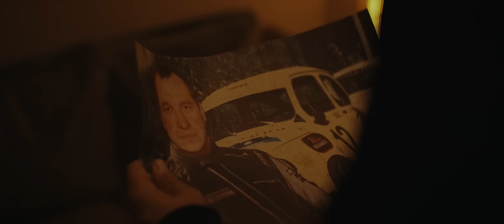PRVA KLASA PUN GAS! Trejler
U bioskopima od 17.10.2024. širom Srbije, Crne Gore, Republike srpske.
U svetu u kojem brzina i strast kroje sudbine, dolazi nam film koji pomera granice. U glavnim ulogama Rade Ćosić i Miodrag Radonjić kao dva neprikosnovena rivala na trkačkoj stazi - Beba i Nemac. Njihova opsesija trkama sa legendarnim jugićima vodi ih na put ka osvajanu prestižnog prvenstva, sa snom da zakorače u svet GT3.